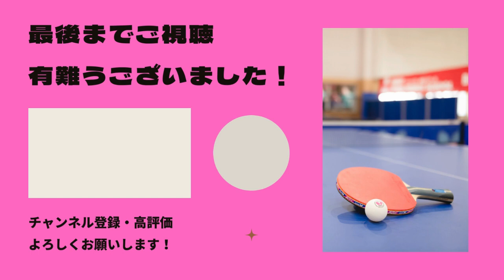【全日本2連覇】先輩後輩対決してみた！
各種ファーストSNSアカウントフォロー宜しくお願いします↓↓

卓球の技術だけでなくユーチューバーみたいな企画も作っていきたいと思います！！

また、新規会員様も随時募集しております！！
無料体験も行っておりますので一度お越しください！！
【平井校】
東京都江戸川区平井5-31-3　サンシャルム堀１F
JR平井駅から徒歩５分

【有明校】
東京都江東区有明1-5-22　BUDDYスポーツアリーナ３F
ゆりかもめ「有明テニスの森駅」から徒歩12分